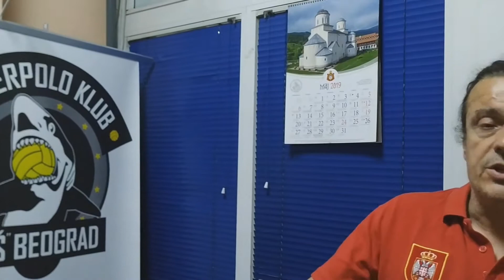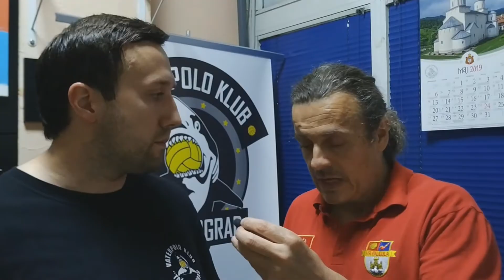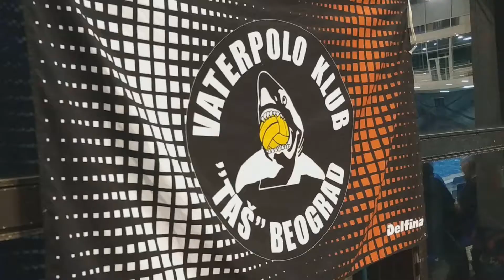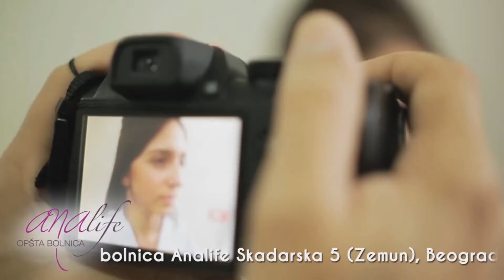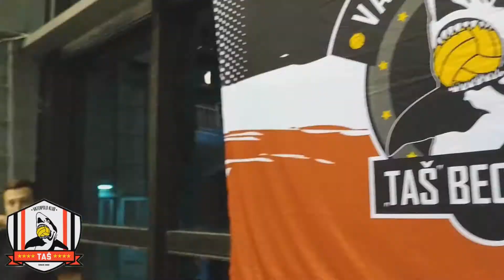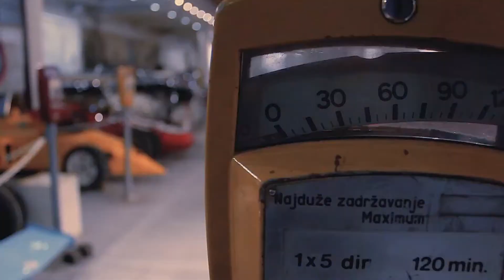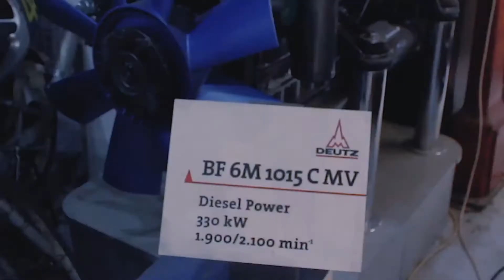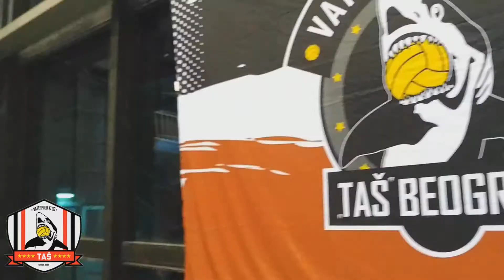STAZE - Emisija 243